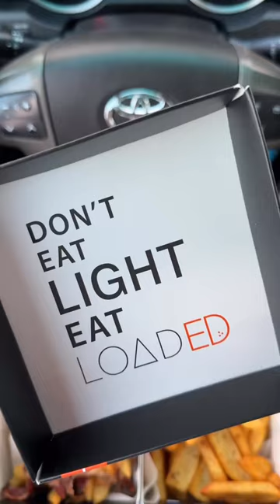Cheese Ball | Loaded Beef Burger | American shrimp | Taco meat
Their menu is big and it is one of the restaurants I like
They use the meat of American Angus And the amount inside the sandwiches is huge
Cheese balls
Potato Cijen
Loaded Fries
Brisket burger Loaded Beef Burger American shrimp Taco meat